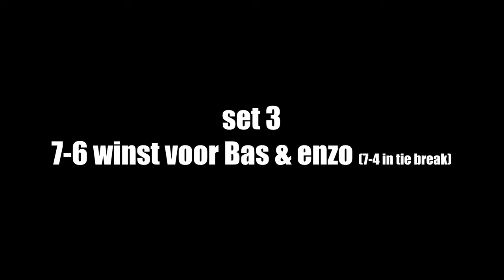POTJE PADEL ft. ENZO KNOL, NOEL & QUIN #1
00:00 - intro
01:50 - set 1
11:35 - set 2
18:19 - set 3